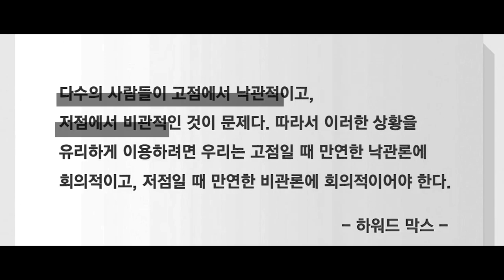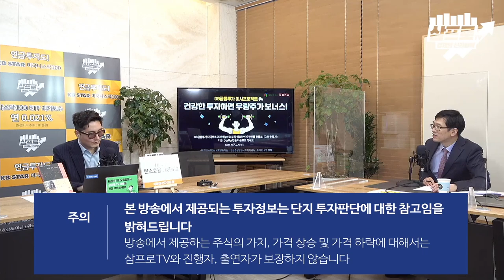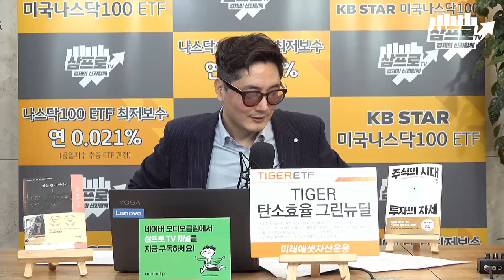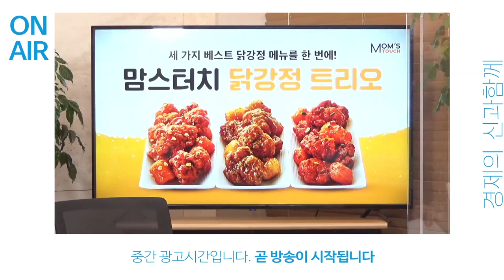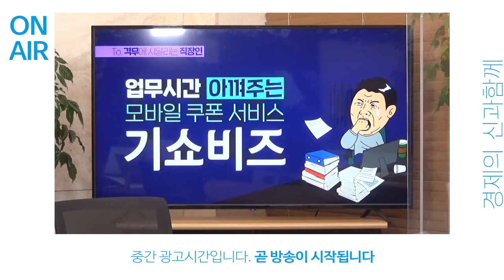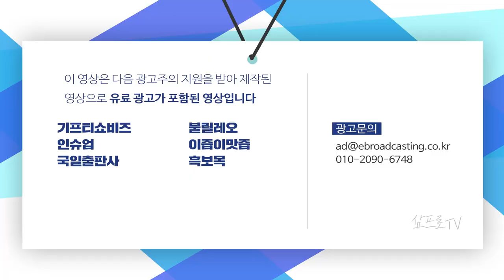3월 발표 예정인 '가계부채 선진화 방안'.. 개인 자금 흐름의 불확실성을 줄일 수 있다? f.키움증권 서영수 이사